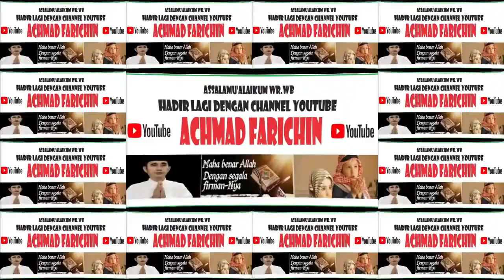FINAL SYARHIL QUR'AN // MTQH XXXI PROV. KALTENG DI PANGKALAN BUN // 2023